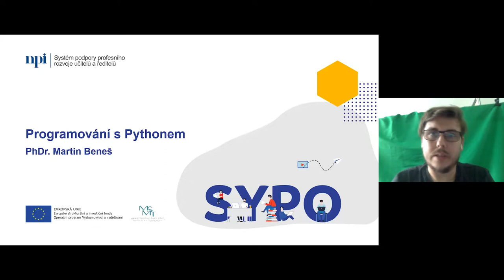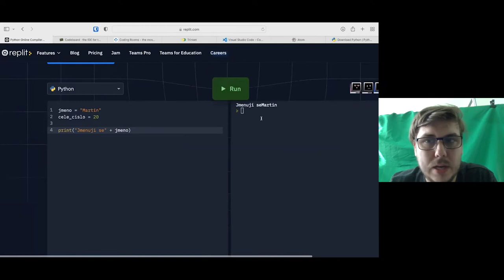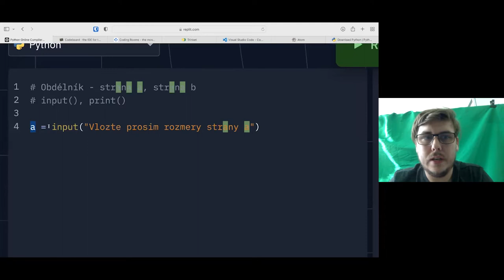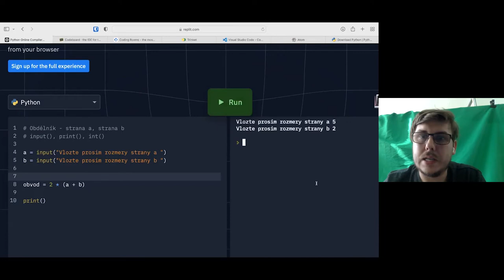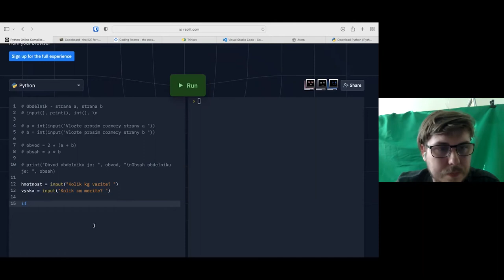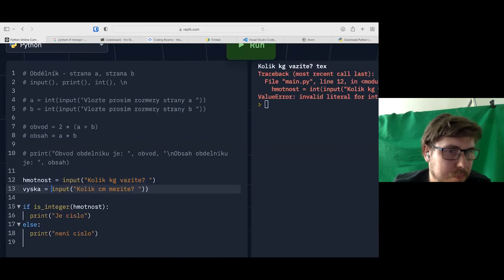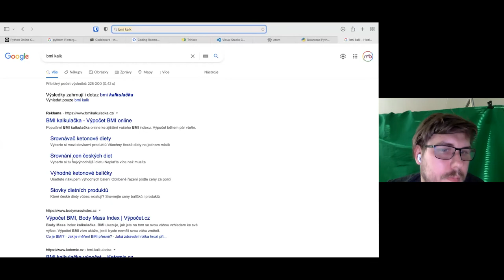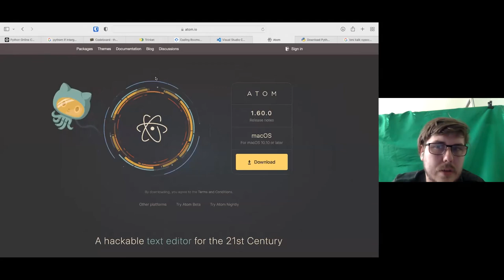ICT - Programování s Pythonem - M. Beneš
Webinář je zaměřen na seznámení s programovacím jazykem Python pro začátečníky, popř. „neprogramátory“. Úvodem projdeme přípravu na práci s Pythonem, tj. instalace Pythonu, volba vhodného vývojového prostředí a porovnání vývojových prostředí ze vzdělávacího hlediska. Samotné programování pokryje práci s proměnnými, cykly a podmínkami.